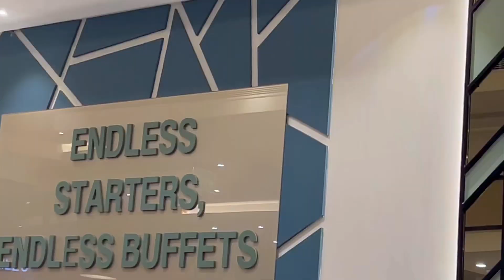Worst Experience at Barbeque Nation Phoenix Mall 😡